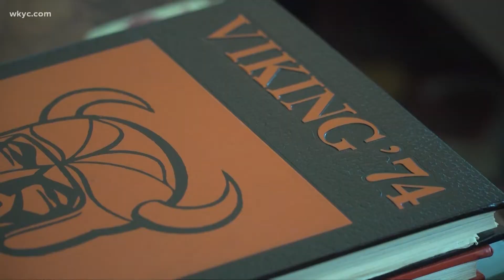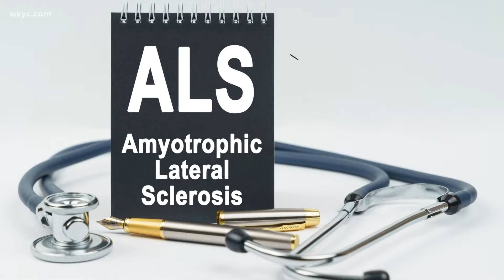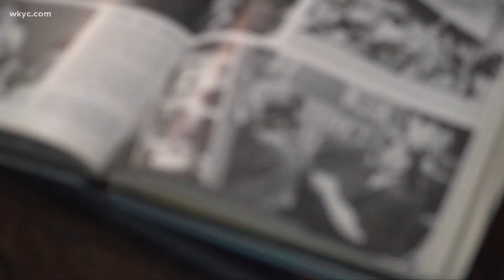Susie's legacy lives on: ALS warrior ends her battle, but others vow to carry on her fight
North Canton educator, mother, grandmother, community leader and ALS warrior Susie Van Vranken passed away last week. For the past year, Susie courageously allowed us to profile her life with the disease, and her battle to get promising drugs fast-tracked.

Susie’s personal battle may be over, but she built an army of warriors who will continue to take up the fight she valiantly started -- for everyone touched by ALS.

Doctors diagnosed Susie with amyotrophic lateral sclerosis in August of 2019, but the symptoms had been there for a while. Back surgery months earlier had led them in a different direction.

Tests ultimately confirmed the news Susie’s family and wide circle of friends dreaded: ALS was now a part of all their lives.

“You know, nothing gets done if people aren’t willing to fight. It might be too late for me, but I am willing to help others.”

This is what Susie told us the first time we met during a Zoom back in October of 2020. And in the 12 months that we stayed connected, she never wavered.

“The minute she got the diagnosis, she started fighting. She started to figure out what she could do to move legislation along and how she could educate us on how to do that. And that was Susie,” recalled Dena Logan, when we spoke to her a few days after losing her lifelong friend.

The average lifespan of someone diagnosed with ALS is 2 to 5 years. Susie lived for 26 months, and she made the most of every second.

Not just fighting for ALS patients, but still enjoying life and the friendships she built throughout.